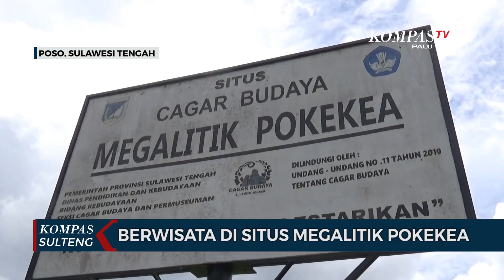Berwisata di Situs Megalitik Pokekea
Sarung Atlas meluncurkan Sarung Atlas Favorit Serasi Batik Series.

Terinspirasi perpaduan harmonis antara motif batik Jawa yang kaya sarat makna dengan unsur islami yang elegan.

POSO, KOMPAS.TV - Sulawesi Tengah memiliki ribuan situs megalitik, salah satunya di situs cagar Budaya Megalitik Pokekea Desa Hanggira Kecamatan Lore Tengah Kabupaten Poso. Di lokasi ini terdapat ratusan situs dengan berbagai jenis Megalitik.

Udara pagi masih terasa sejuk, kabut masih tampak di sisi bukit padang Lembah Behoa. Indahnya pemandangan menambah warna ketika berwisata di situs Megalitik Pokekea.

Situs cagar budaya ini terletak di Desa Hanggira Kecamatan Lore Tengah Kabupaten Poso. Situs Megalitik Pokekea ini hanya salah satu dari sekian banyak situs Megalitik yang terdapat di Lembah Behoa.

Hasil penelitian aneka Megalitik di Situs Pokekea ini telah berusia sekitar 3000 tahun. Dari kejauhan hanya terlihat seperti batu biasa. Namun ketika melihat lebih dekat di permukaan batu itu banyak terdapat ukiran-ukiran.

Menurut Sunardi, Juru Pelihara Situs Pokekea, di lokasi ini ada berbagai jenis Megalitikum. Mulai dari Batu Dakon, Kalamba, Arca, Lumpang batu dan lainnya. Setiap jenis memiliki fungsi tersendiri. Mulai dari cara melihat kalender, sampai tempat pemakaman orang zaman dulu.

Situs Megalitik Pokekea ini menjadi salah satu potensi wisata di Kabupaten Poso. Pengunjung Situs Pokekea, Nur Salina bilang, potensi Ekowisata di lokasi ini sangat besar.

Situs Megalitik Pokekea ini tidak saja menarik wisatawan. Dalam beberapa kesempatan ada beberapa peneliti yang datang untuk melakukan penelitian tentang peradaban zaman dulu.

Selain Situs Megalitik Pokekea, ada beberapa situs yang tersebar di wilayah Kabupaten Poso dan Kabupaten Sigi. Banyak situs Megalitik itu membuat pemerintah daerah memakai slogan 1000 megalit untuk wisata di Sulawesi Tengah.